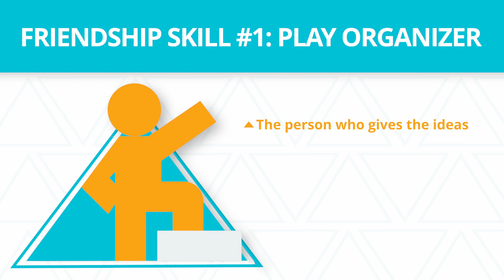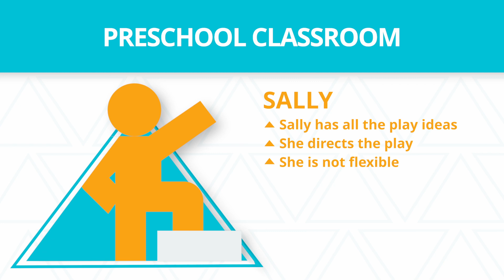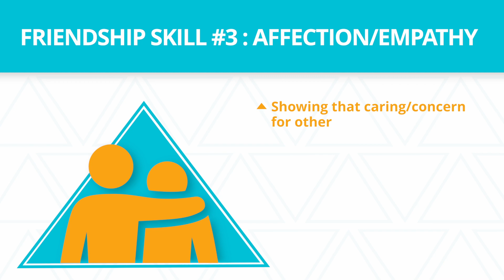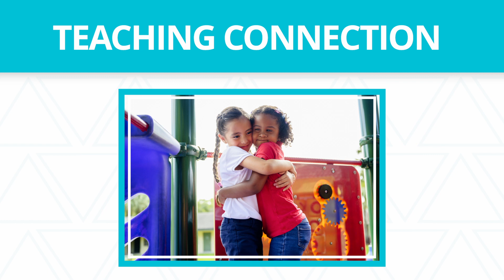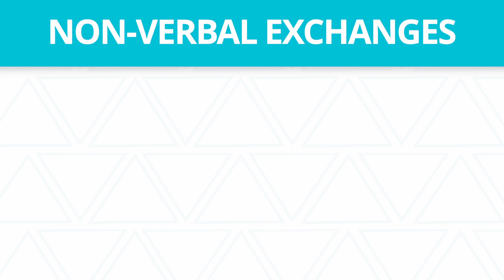Kelly Wilson - Top 5 Preschool Friendship Skills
Learn about the 5 skills that can support young children in developing strong friendships.